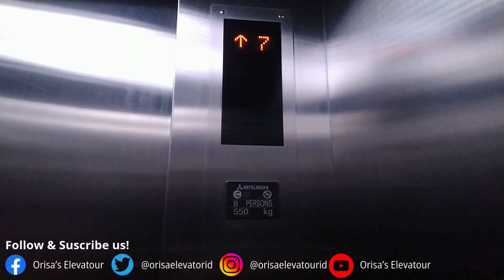Kone Escalator at NUANZA Hotel & Convention Cikarang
Taken in 27 September 2019.

After being satisfied to see does Elevator. Let see what the Escalator there? Same brand equalize the Elevator ones. All of them installed by a Finnish (Finland) brand, Kone.

STATS.
Elevator Brand: Kone Escalator.
Floor: 1st Mezzanine - 2nd Mezzanine.
Year Installed: 2019.
Type: TravelMaster 110.
Sole Agent: Kone Elevator Indonesia.

CREDITS.

Project Design : Canva.

Background Music (Closing Sequence).
Vena Cava & Project Veresen feat.Raya - Flames

Special thanks.
NCS (NoCopyright Sounds).

Canva Design.
ASUS (Official Smartphone, starts from mid 2019).
All Elevator brands.